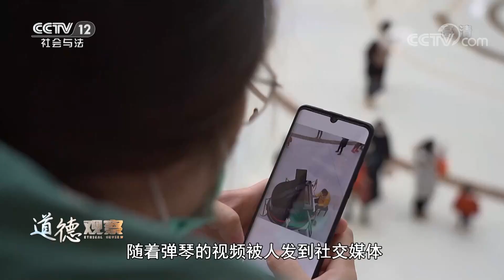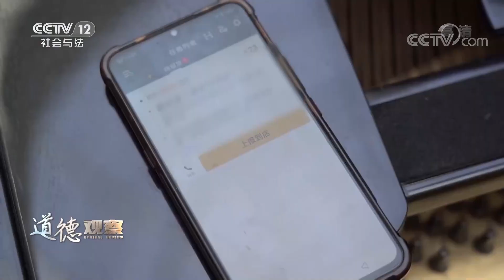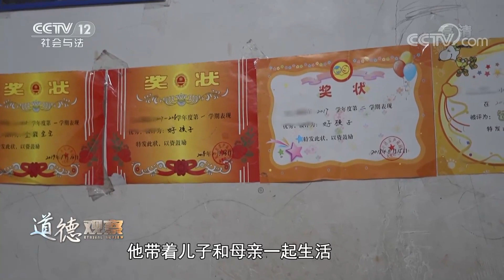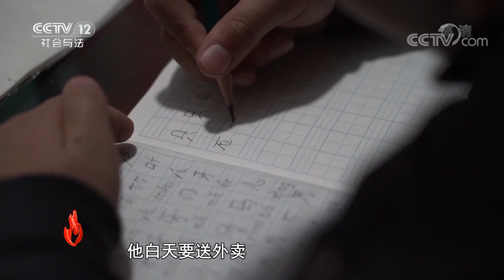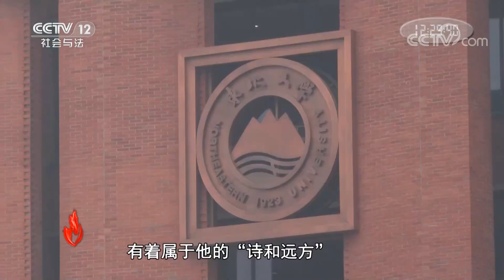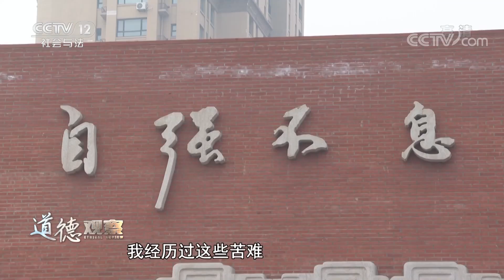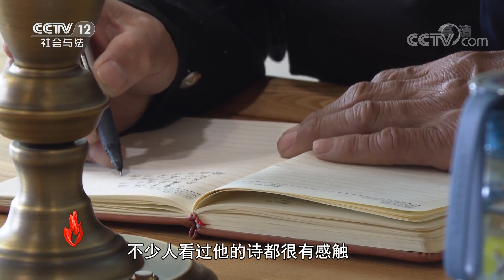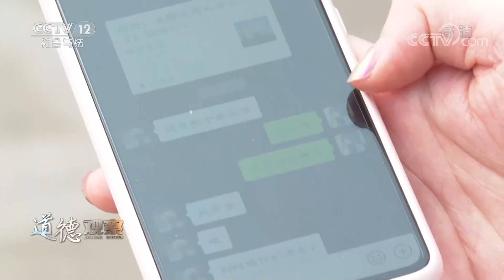《道德观察(日播版)》外卖是工作 钢琴是梦想！ 弹钢琴走红的外卖小哥找到了！ 20210814 | CCTV社会与法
本期看点：2020年底，江苏省苏州市一位外卖小哥在商场弹钢琴的视频在网络上引起了轰动，很多人为他点赞，甚至有人特地跑到他弹琴的商场等着听他弹琴。这位弹琴的外卖小哥名叫王雷，今年33岁，江苏省宿迁市人，几年前王雷开始在苏州市做起了外卖员，他经常在这个商场区域跑外卖，在一次等单的间隙，商场里一家琴行摆放的钢琴吸引了他。